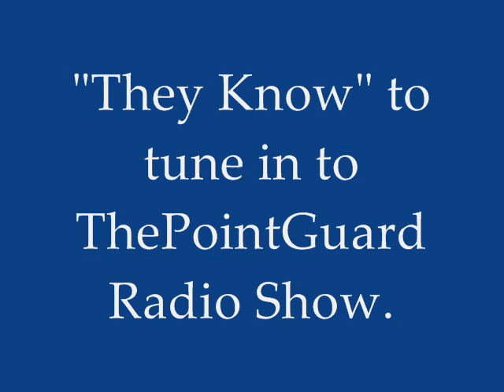The PG: "Kenny Smith Was An Underrated Ballplayer"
The PG talks about how much an underrated player Kenny Smith was over his career.

May Your Point Guard Flow...